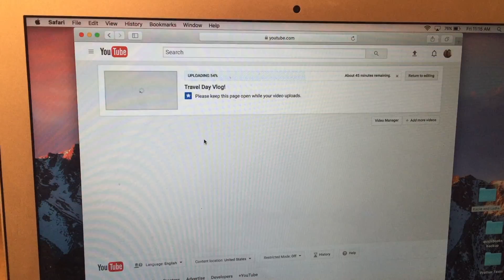Head Injury at the Gym | vegans and protein | a slumber party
Head Injury at the Gym!

Lydia finally goes to Kacie's gym and Kacie gets hurt!!